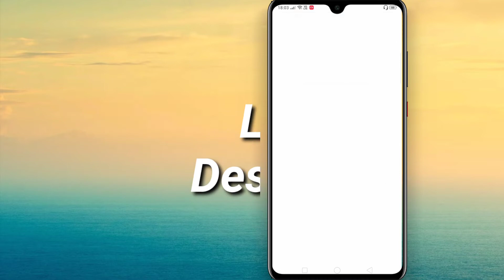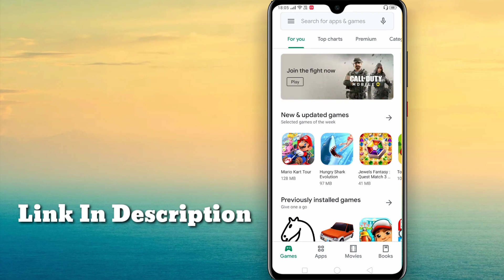Pubg का बाप है ये गैम 🔥 | Call of duty game for Android | Best game for Android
About This Video- hello dosto aaj ke is video me like aaya hu AAP sabhi Android gamers ke liye bahut hi dhamakedar game joki pubg ka bhi baap h